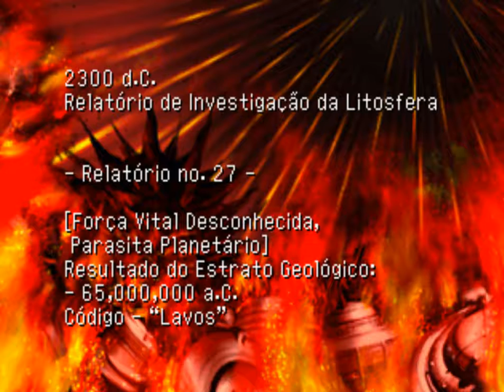Chrono Cross (PSX-Br): 27 - O mar morto/ Terras de um futuro esquecido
Chrono Cross (クロノ・クロス, Kurono Kurosu?) é um jogo eletrônico de RPG desenvolvido pela SquareSoft (atual Square Enix) e distribuído pela própria Square no Japão e pela Square Electronic Arts nos Estados Unidos. Foi lançado em 1999 para o Playstation. EP27 -